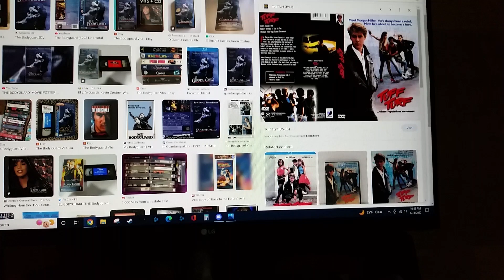do you have this DVD